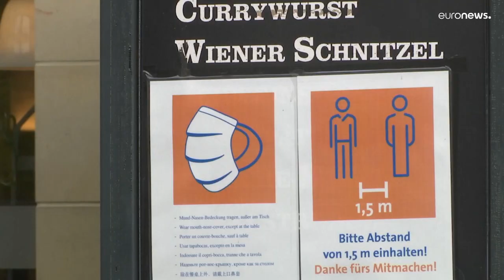Mit 2G und Impfen gegen die 4. Welle: Diese Corona-Maßnahmen gelten in Deutschland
Bund und Länder haben Einschränkungen für Ungeimpfte in Deutschland beschlossen: Die 2G-Regel soll unabhängig von Inzidenzen ausgeweitet werden. Der Bundestag wird zudem über die allgemeine Impfpflicht abstimmen.